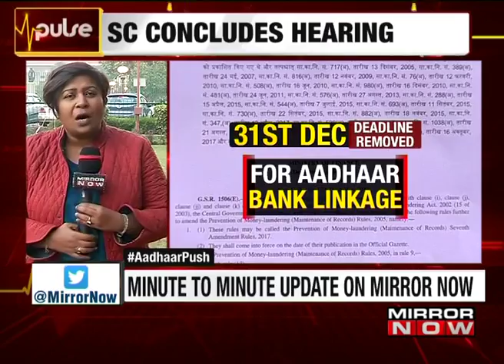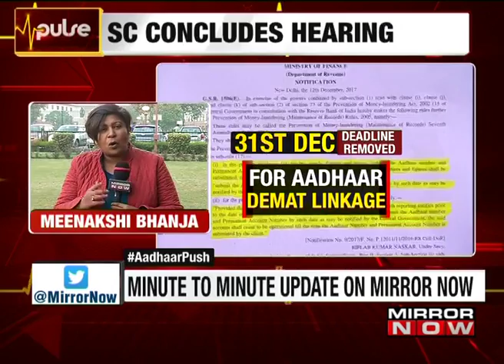Bengaluru Horror: Girl Gangraped | Left Naked, To Die | The Pulse Show